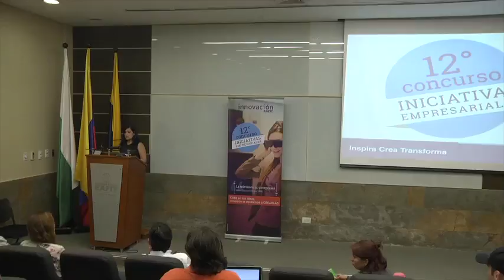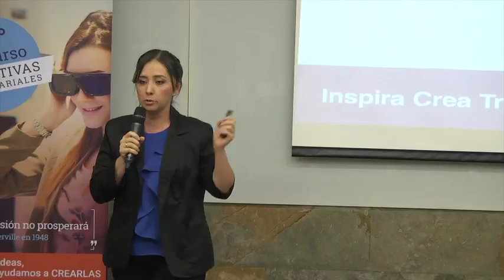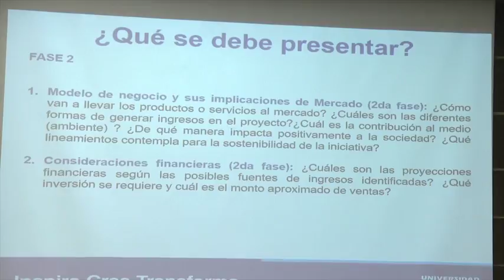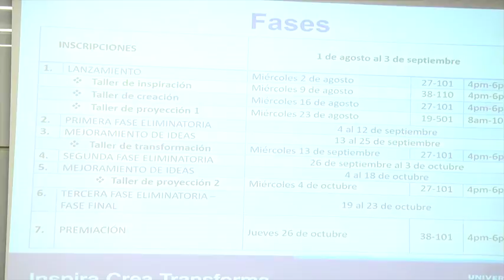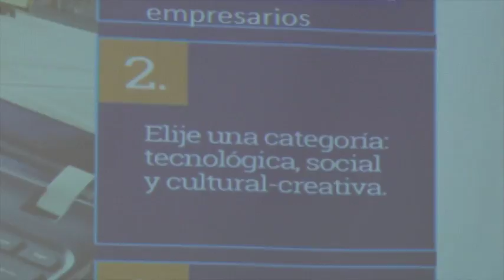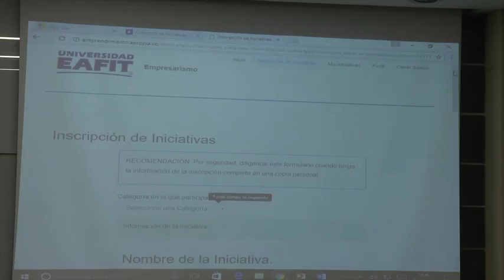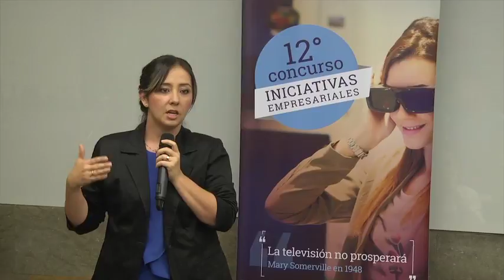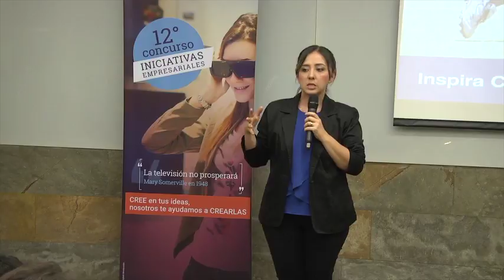Concurso de Iniciativas Empresariales. 12° Concurso. Taller de inspiración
Concurso de Iniciativas Empresariales. 12° Concurso. Taller de inspiración. Programa de Acompañamiento a Nuevos Empresarios. Innovación EAFIT. Miércoles 2 de Agosto 2017.
El Programa de Acompañamiento a Nuevos Empresarios eafitenses, continúa su labor de identificar y acompañar las nuevas generaciones de empresarios dispuestos a asumir el reto de crear empresas de alto impacto.